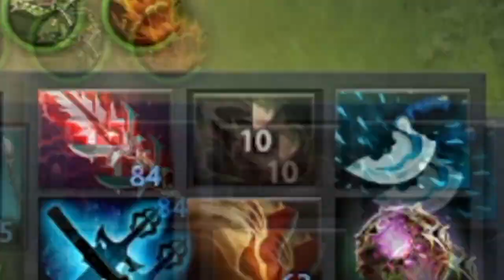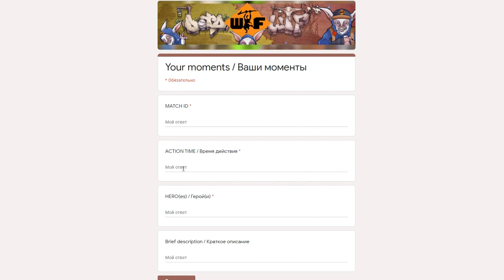Dota 2 OMG Moments 402